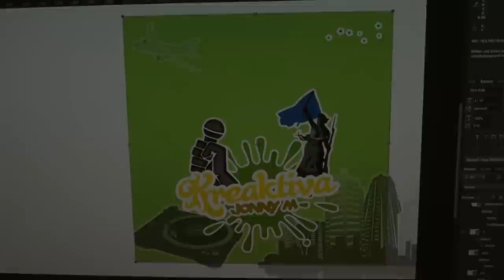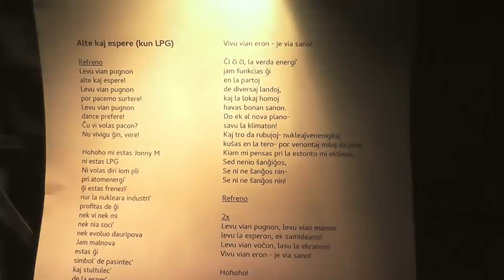Jonny M - Ni estas fortaj (Album "Kreaktiva")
Jen "Ni estas fortaj" el la nova albumo de la fama regekantisto Jonny M. 14 freŝnovaj kantoj, inter alie kunlaboroj kun La Perdita Generacio, Dolchamar kaj j O m O, dancigaj ritmoj kaj bone pripensitaj tekstoj atendas vin.

Here is the song "Ni estas fortaj", found on the new album of the fameous reggae singer Jonny M. 14 fresh new songs, i.e. Collaborations with La Perdita Generacio, Dolchamar and j O m O, rythms to dance and texts to think about await you.

Teksto / Lyrics:

Ni Esperantaj frenezuloj
ĉiam havas bonan amikon,
li zorgas pri vi, parolas kun vi,
komune ni estas fortaj.
Se vi sentas vin tre sola,
alparolu esperantiston.

Se la laborado ĝenas vin,
ĵetegu la aferojn for!
Diru „peeep“ al via ĉeful'.
Ĉar estas sensenca labor'!
Se konato dormigas vin
per rakonto enuiga,
diru „Ĝis“ al tiu nul',
via vivo ne senfinas.

Se mensogas via prezidanto,
ne nur plendu pri li!
Diru „Ne!“ al lia agad'
voĉdonu por alia parti'!
Se taga programo aĉas laŭ vi,
kaj la manĝo ne taŭgas por ventro.
ne plendu sed helpu organizi
la venontan eventon.

Se ŝuojn aĉetas la koramikino,
kaj vi devas pagi.
Nu trankviliĝu kaj atendu
miraĵon en la lito!
Se via koramiko trompas je vi:
kia stultulo li estas!
Diru „peeep“ ankaŭ al li
kaj memoru: Jonny M ĉiam pretas!